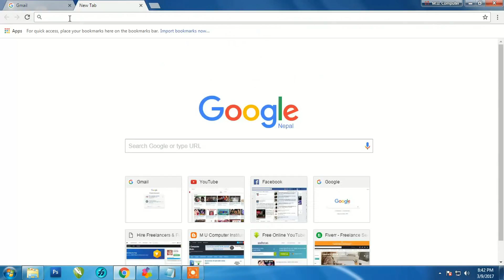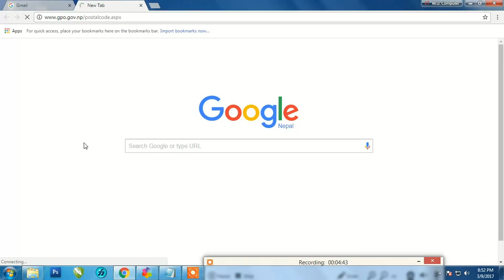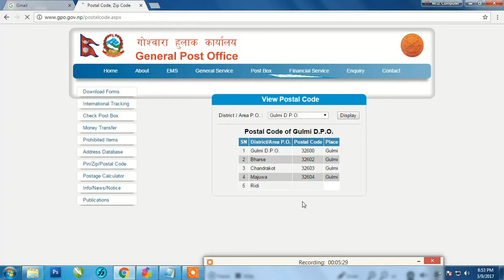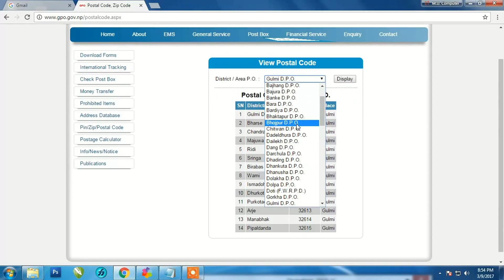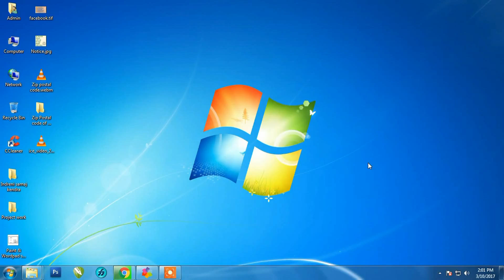How to Find Zip Postal Code of All Nepal [ Easy Nepali Tutorial]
This Channel is for used computer educational purpose.  If any person need for more details please contact as following contact Numbers.

Skype : amritgotame